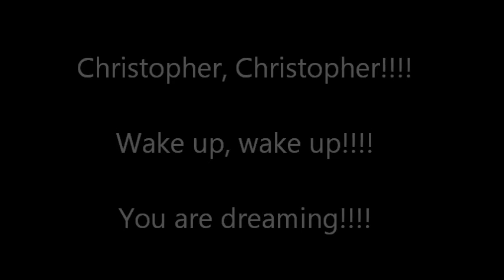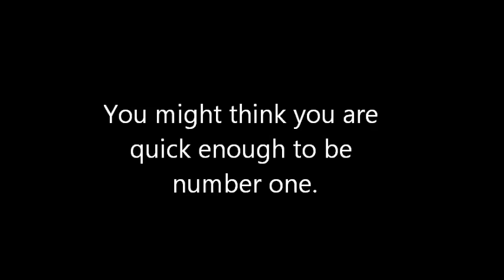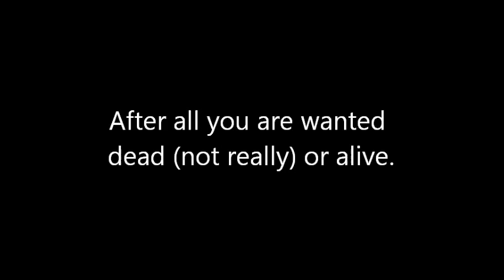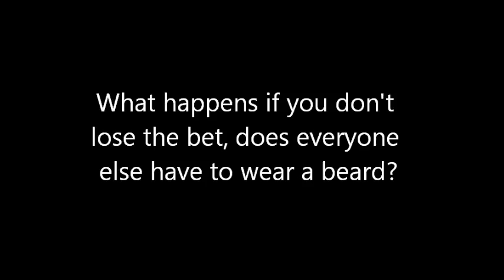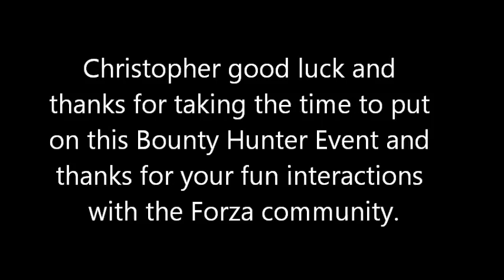Once Bitten - Forza Bounty Hunter Event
Once Bitten - Forza Bounty Hunter in the 2013 Viper SRT.

If 5,000 people beat MightyMrDigital's time he needs to have a photo taken wearing a fake beard and special shirt. His final time is 1.16.897.

This video contains footage of my 1.16.9 run. I have since done a 1.15.783.